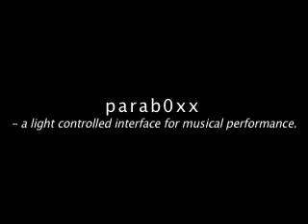parab0xx by DJ Fadereu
parab0xx is a software prototype that shows how you can interact with virtual images projected on a simple living room table, using a webcam. You can play games, make music, or even edit videos. In short, it is a kind of primitive computer that obeys the instructions of a simple LED (light-emitting diode). Alternately, you can use a luminous phone screen, a candle's flame, or even a piece of white paper as a cursor.